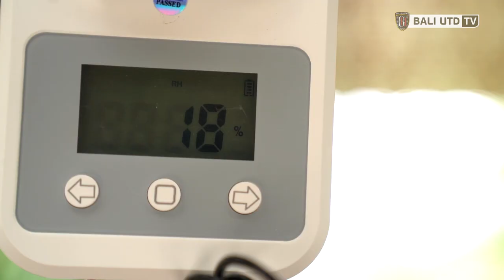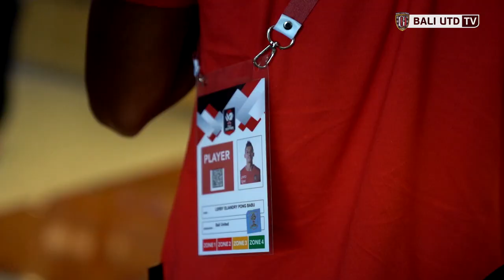Persib Bandung 1 - 1 Bali United | Matchday Diary